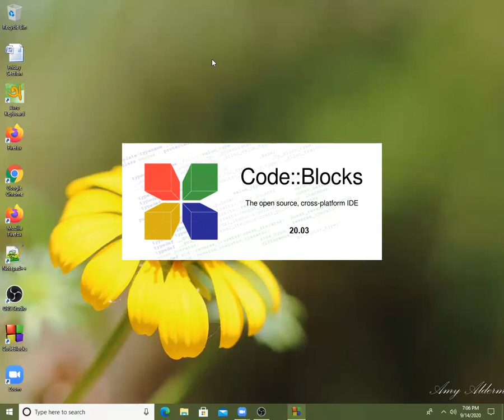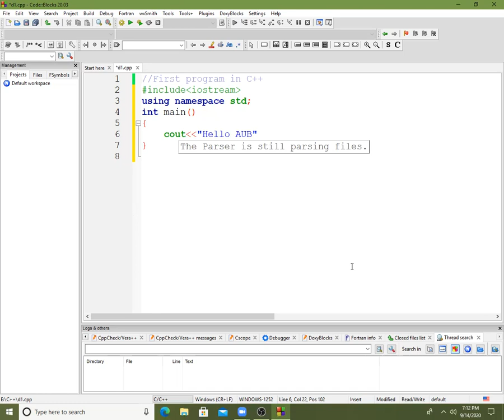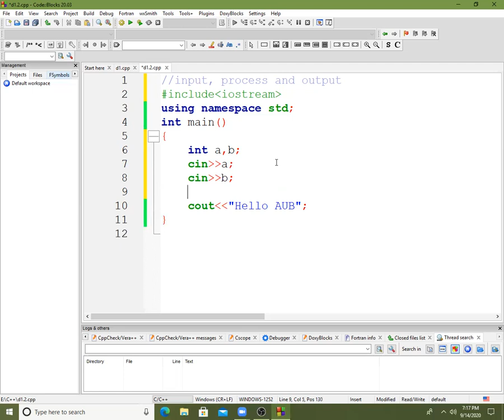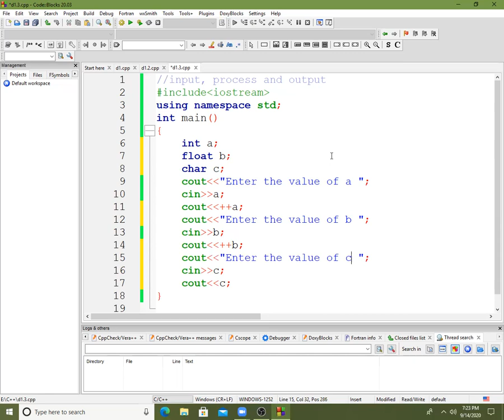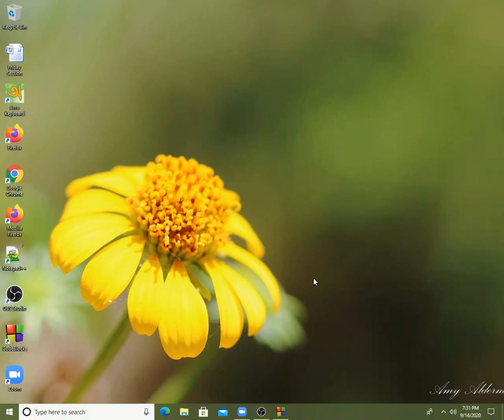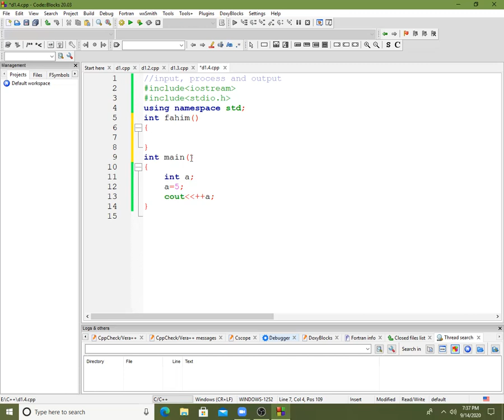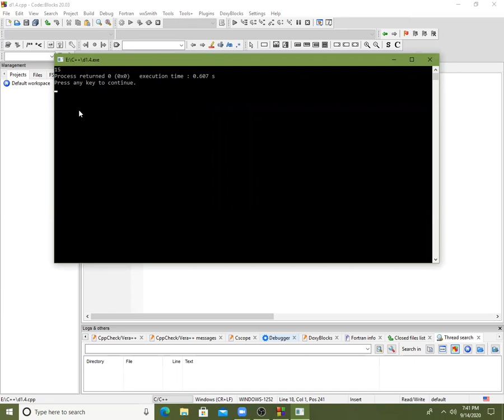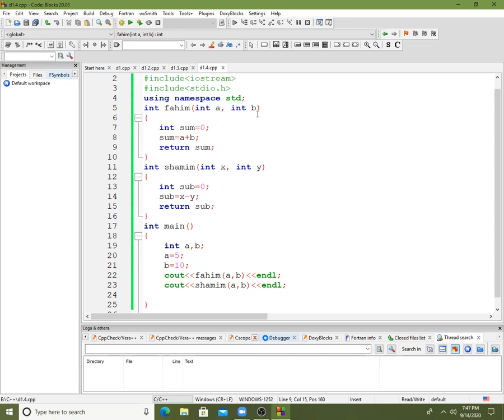C++ Programming Live Class: Day-1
C++ Programming Lecture 1
Learning Outcome: